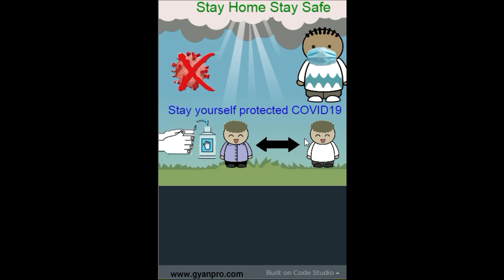Hariharan Anandan | Corona Awareness Animation Trailer | GyanPro's Virtual Tech Camp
Congratulations Hariharan On building your First Animation  with  GyanPro's Virtual Tech Camp
Be like Hariharan!